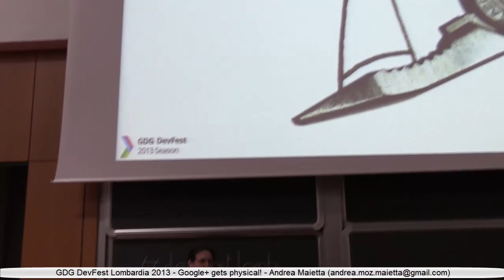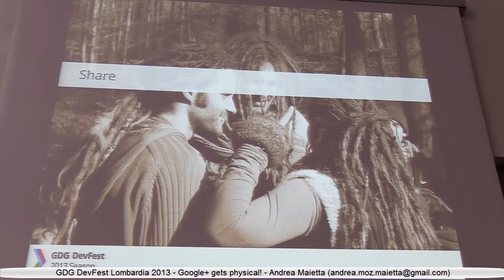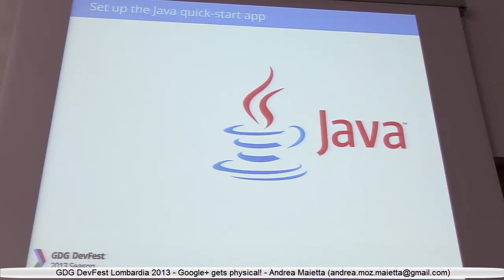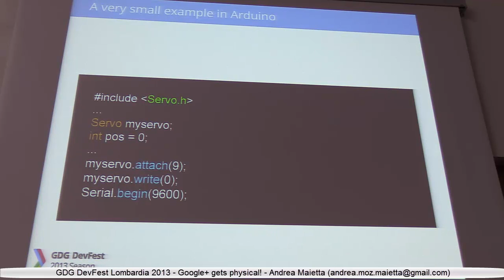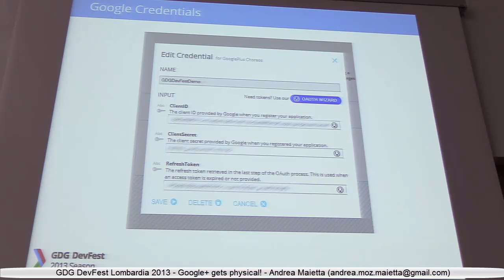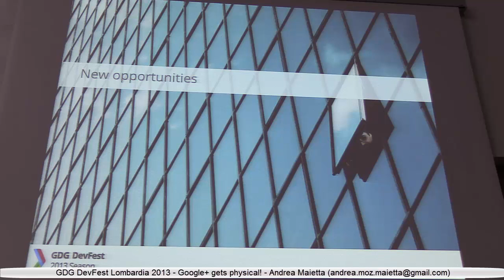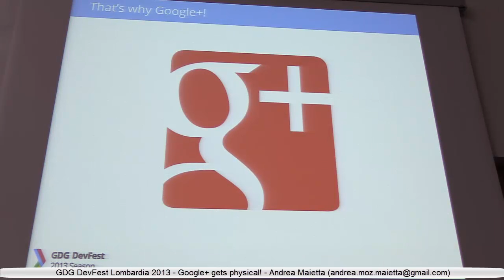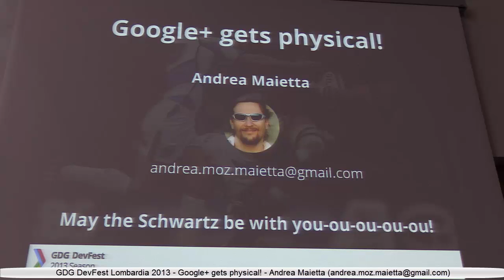"Google+ gets physical !" by Andrea Maietta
Google+ gets physical !
9/11/2013 @ Google Developers Group DevFest Lombardia